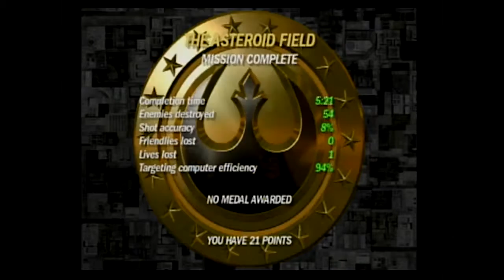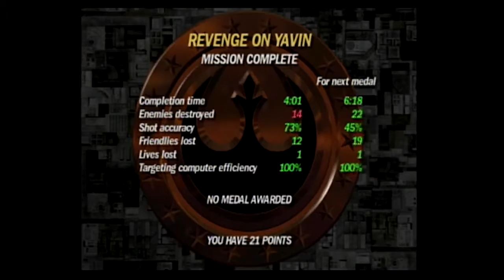Matt plays Rogue Squadron II: Extras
Matt showcases the daylight stage of the Imperial Academy Heist, the bonus unlockable levels in the game, and the locations of the ship upgrades.